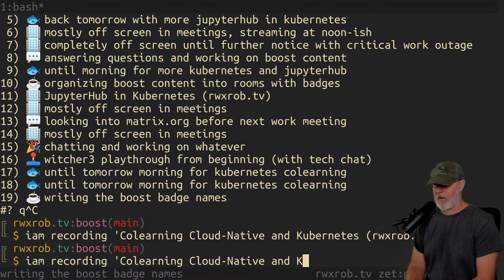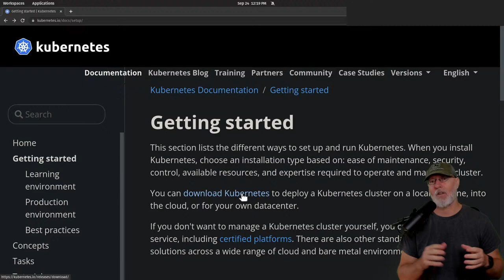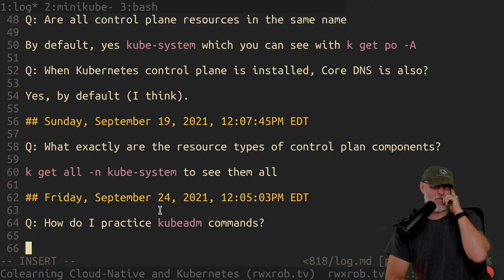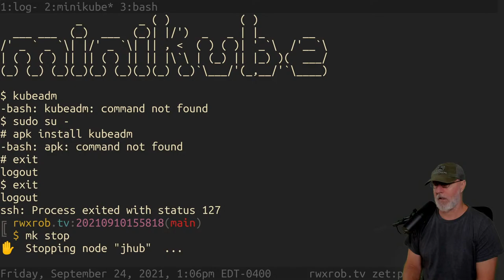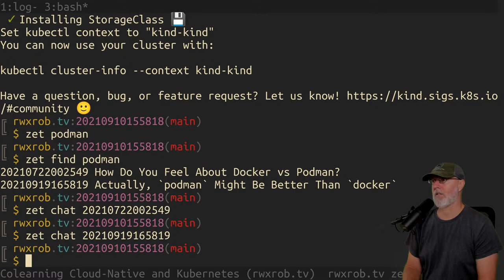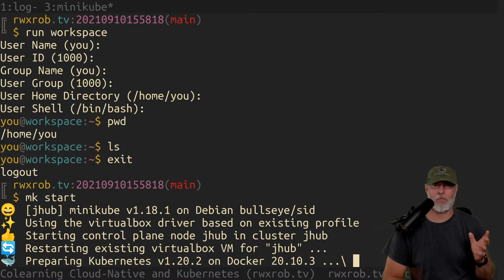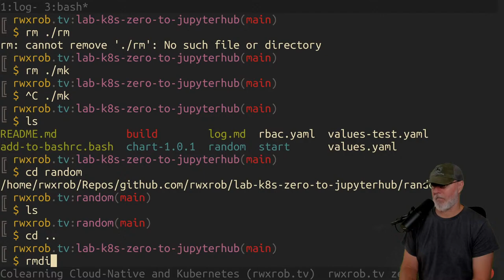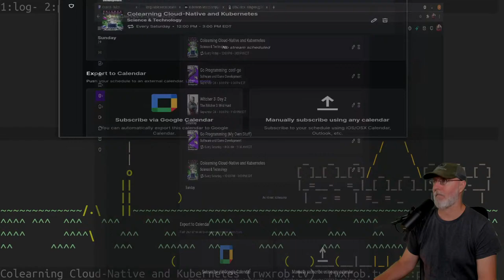Colearning Cloud-Native and Kubernetes (rwxrob.tv)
minikube lacks kubeadm. What to do? Also, look at how Kubernetes learning fits into path of learning for absolute beginners. Future of operators. Are they too much strain on etcd to be sustainable? What about NAML single executables for installation over Helm in the future? What's a Go coder to learn to prepare for the best Cloud-Native jobs?